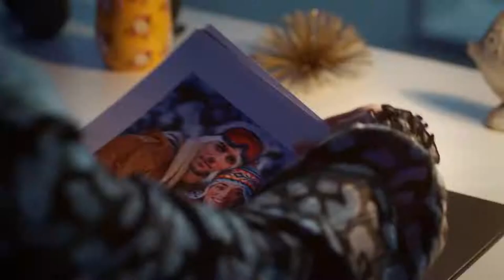Lease on Love Official Trailer (2022) - Dan Jeannotte, Rebecca Liddiard, Sarah Deakins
Check out the official Lease on Love Trailer starring Dan Jeannotte, Rebecca Liddiard, Sarah Deakins

Starring: Dan Jeannotte, Rebecca Liddiard, Sarah Deakins

Synopsis: Poppy is a marketing specialist whose life is turned upside down when she fakes an engagement with her boss's handsome new client Milo, to win over her strict building manager and get Milo the penthouse suite.